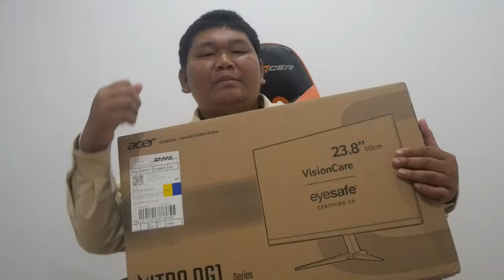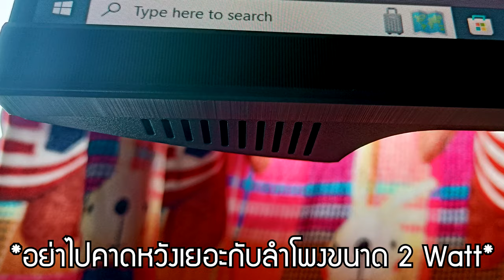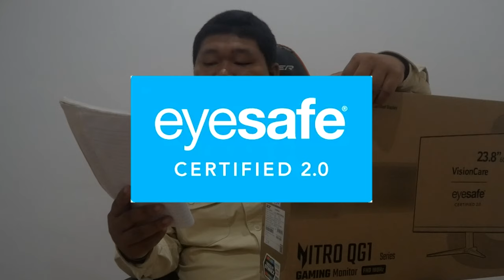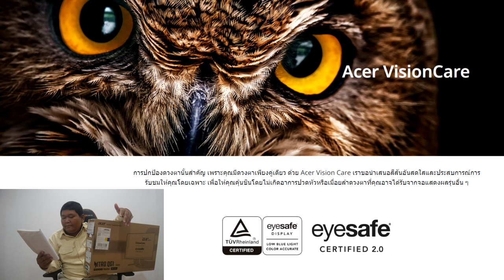จอเล่นเกมครบครัน Acer QG241Y S3 ขนาด 24 นิ้ว 180Hz มีลำโพงในตัว ราคา4,790.-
• Panel Size : 23.8
• Panel Type : VA
• Maximum Resolution : 1920 x 1080
• Refresh Rate : 180 Hz
• Response Time : 1 ms
• Variable Refresh Rate : AMD FreeSync Premium
•Acer Vision Care2.0
•Low Blue Light/Eye Safe 2.0
•Color Gamut NTSC 72%
•Speaker 2 W

พอร์ตเชื่อมต่อ
•HDMI 2 Port
•DisplayPort 1 Port
•Audio Out3.5 1 Port

เบอร์โทร:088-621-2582